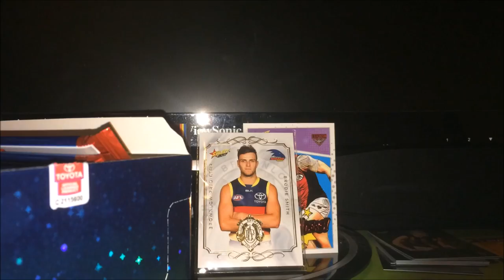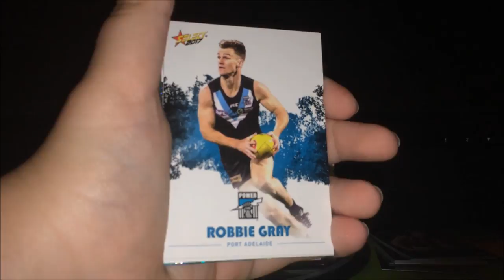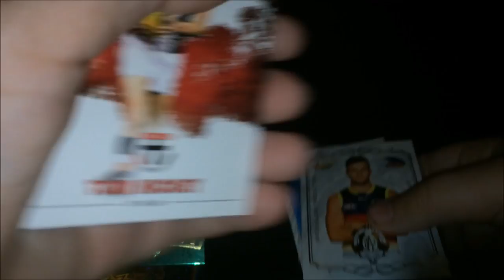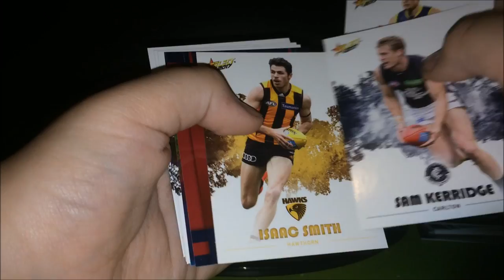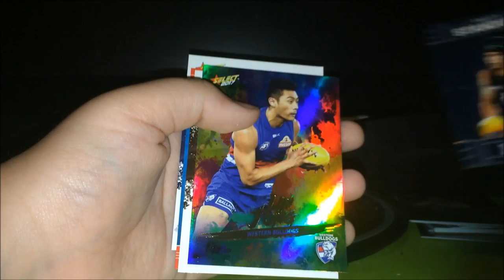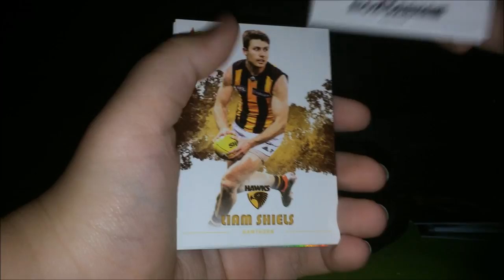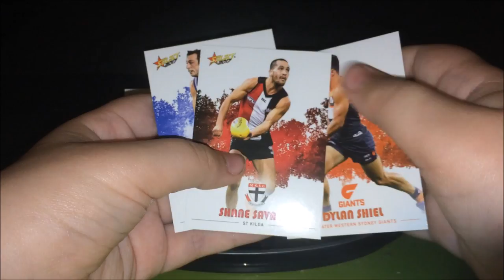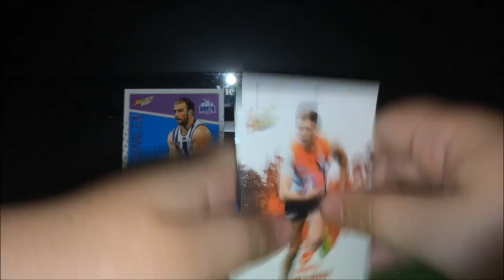Select AFL 2017 Footy Stars :: Box Break Part 2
Heyguys! Today I am opening a box of the Select AFL 2017 Footy Stars Collector Cards! I ended up winning this box off Select's footy tipping competition!
Instagram: @aussiefifa, @_aussiesports_, @_aussiewrestling_, @thatwrestlingleague and @_aussiepokemon_